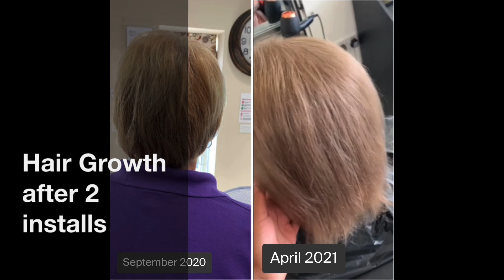RaRa Crown Replacement System to grow out short hair. How to grow short hair